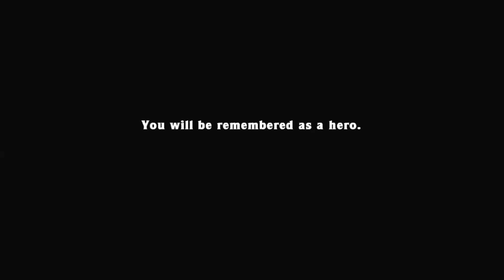No Gold 2:10.440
Yucky